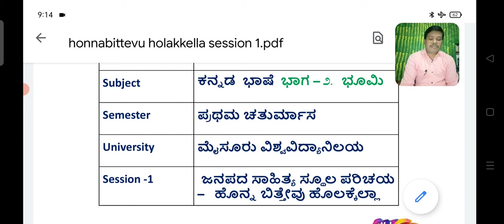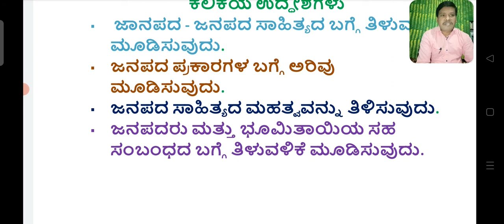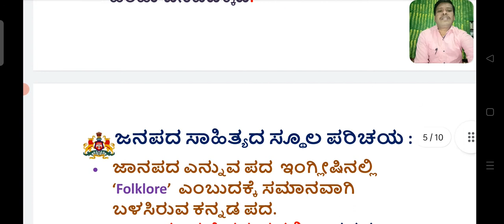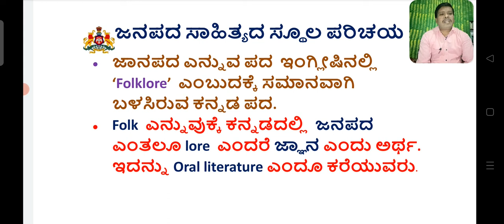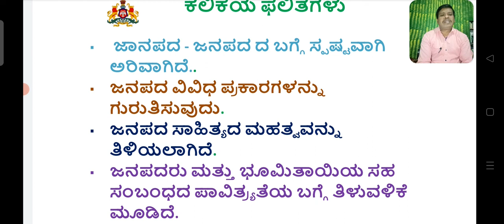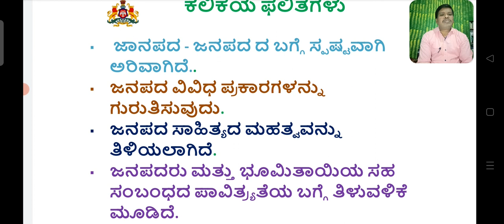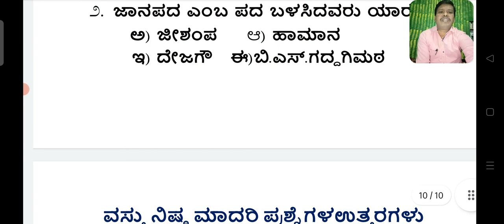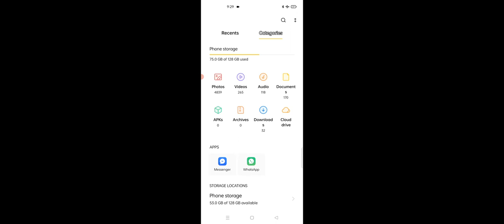honnabittevu holakkella session 1 I Bsc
I Bsc I sem University of Mysore